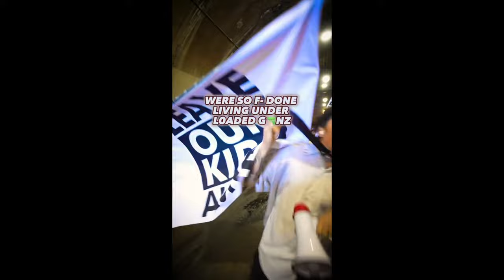WE PLAYED PUNK AT AN ANTI-LGBT PR0TEST THEN THIS HAPPENED....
We just had a viral clip where we did a performance take in a crowd of ANTI-LGBT protestors... and figured we'd tell you guys the stories.

I want to bring REAL punk rock energy back to 2023... here is a story...